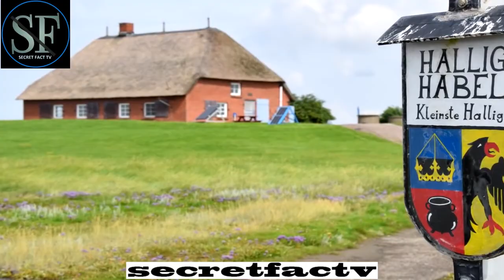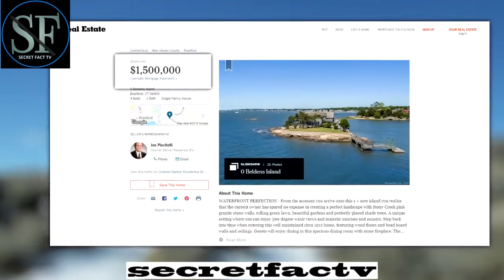The Most Remote Houses In The World - Secretfactv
The Most Remote Houses In The World

If your dream is to nestle away in a sequestered home somewhere in the countryside, you are not alone. There are many people that just want to get away from it all. Namely, they want to be able to do that isolating from the comfort of their own homes

The demands of modern life are such that we forget that our homes should be our sanctuaries. Even there, technology vies for our attention, with all its bells and whistles. We wake up with a jolt and go to sleep with a hit of white noises.

   It’s no wonder that some people have gotten fed up and just hitched a ride away from it all. They find quiet villas to purchase and live the silent life among the birds and bugs. The following individuals have taken their desire for seclusion to a whole new level with their homes. You might find inspiration when discovering the 16 most amazing secluded homes.

1. Hallig Habel on North Frisian Island, Germany

2.  The Holy Trinity Monastery in Thessaly, Greece

3. Solvay Hut in Switzerland

4. Bishop Rock on the Isles of Scilly, Great Britain

5. Katskhi Pillar in Central Georgia

6. Dunnator Castle in Stonehaven, Scotland

7. Belden Island, Branford, Connecticut

8. Kotisaari Island, Rovaniemi, Finland

9. Kleine Wohninsel Mitten in Norway

10. Lago d’Iseo in Isola di Loreto, Italy

11. Cote de Granit Rose, Castel Meur, Perros-Guirec, France

12. DunBar Rock, Guanaja

13. Schloss Mauensee in Luzern, Switzerland

14. Just Room Enough Island, Canada

15. The Crystal Mill – Crystal, Colorado, USA

16. House on the Vestmannaeyjar Archipelago on Ellidaey Island, Iceland

   From rocky cliffs to sequestered private homes, this top 16 probably surprised you. It astonished us a bit too as we had never even heard of some of these places. With that said, there are not too many private homes out there that are famous.

We hope you enjoyed the video and want to know what you thought about these and which was your favorite.
notifications so you will be the first to know when a new video